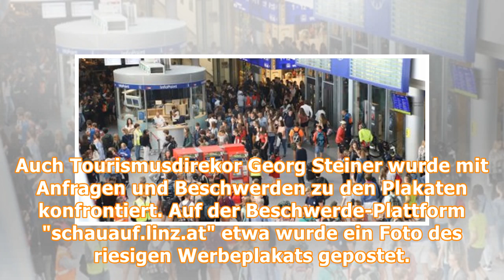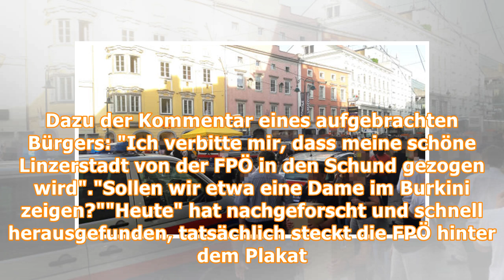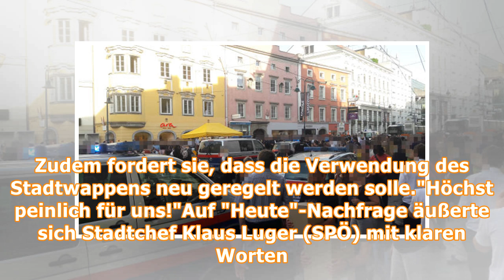FPÖ-Busen-Plakat sorgt für Aufregung in Linz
Ein kopflose Frau mit langen braunen Haaren in einem knappen Bikini. Dazu der Slogan "Stolz auf Linz" versehen mit dem Wappen der Stadt Linz. Sonst fehlt jeder Hinweis auf den Urheber des Plakates. Da...